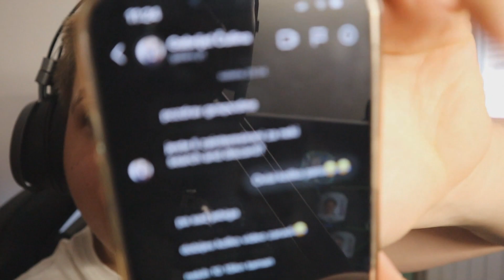DISCARDAO MI JE MOMENTS IKONU! SEARCH AND DISCARD/w